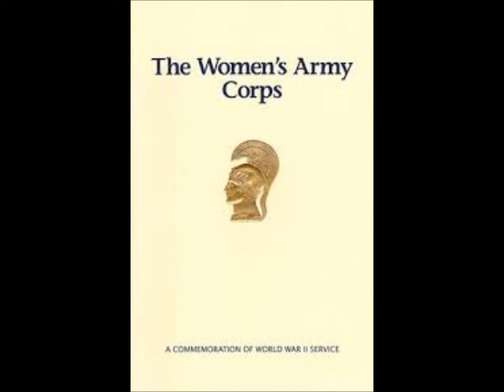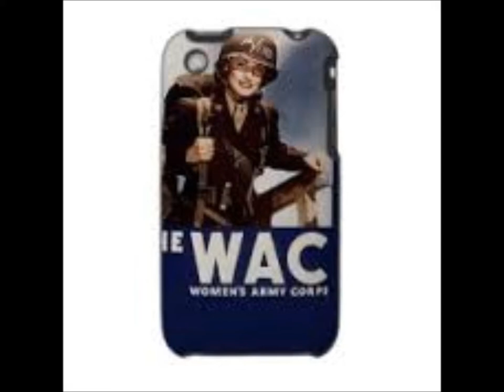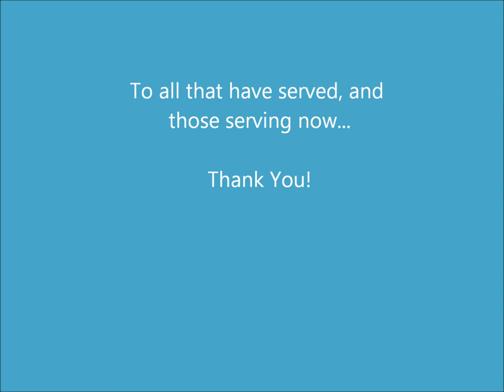Copy of WAC Tribute.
Old photos of Women training for the Women's Army Corp.                                           (No intent of infringing any copyrights. Purely for my entertainment)